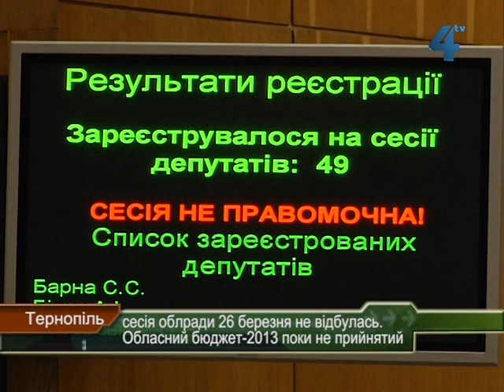Сесія обласної ради 26 березня так і не відбулась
Вже сьогодні до вечора Тернопільщина могла нарешті отримати обласний бюджет-2013, а наступні за списками депутати могли посісти свої місця в обласній раді. Однак цього не сталося. Сесія Тернопільської обласної ради так і не почала сьогодні свою роботу. Враженями від побаченого та почутого у сесійній залі ділиться Олена Шуль.